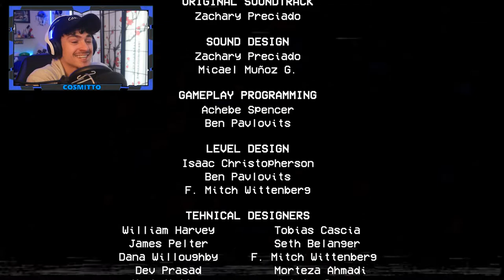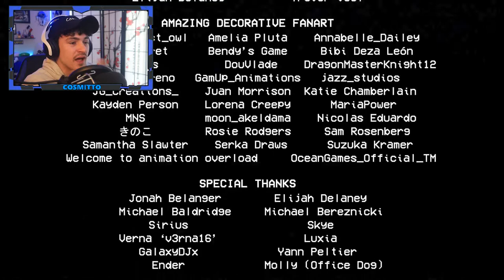Chapter 2 is here and IT'S SCARY! | Poppy Playtime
Chapter 2 BEATS Chapter 1!!! It's so good! I was so impressed with so much detail put into this! It really makes you feel like you are NOT alone but are alone inside the game!